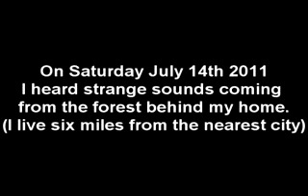Alien Real freaks or gods caught Cam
Don't worry about anything; instead, pray about everyting.  Tell God what you
need, and thank him for all he has done.  Then you will experience God's peace,
which exceeds anything we can understand.  His peace will guard your hearts
and minds as you live in Christ Jesus.  Phillipians 4:7

Music Industry Exposed

and in the morning, 'Today it will be stormy, for the sky is red and overcast.' You know how to
interpret the appearance of the sky, but you cannot interpret the signs of the times Matthew 16:3

Every place where you set your foot will be yours: Deuteronomy 11:24

Preach the word.  Be ready to do it whether it is convenient or inconvenient.
Correct,confront, and encourage with patience and instruction
2 Timothy 4

Repent and pray for those who have no food Proverbs 19:17